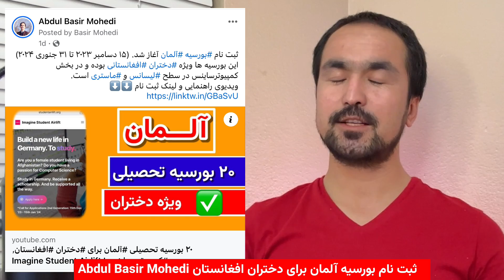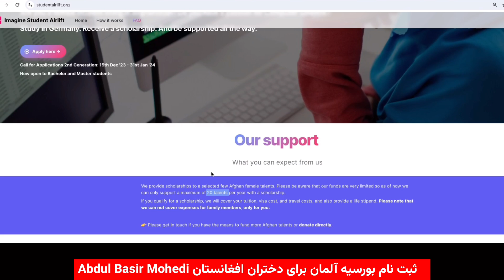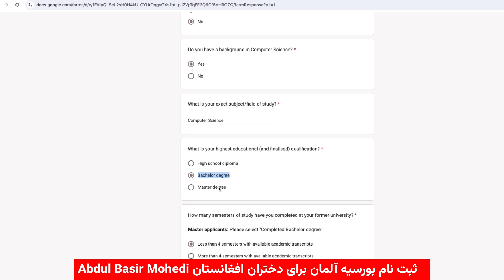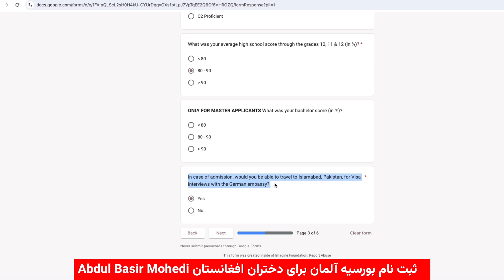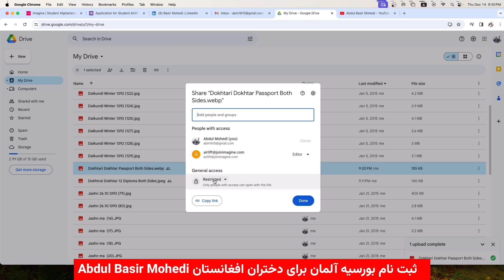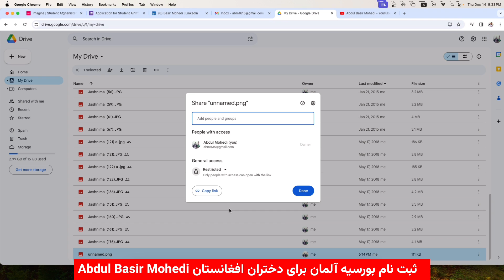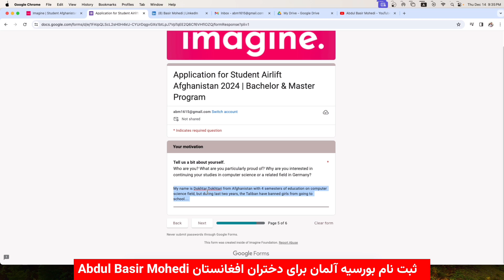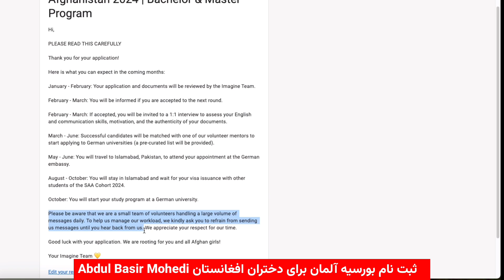ثبت نام بورسیه آلمان برای دختران |‌ لیسانس و ماستری Student Imagine Airlift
نهاد Student Imagine Airlift به تعداد ۲۰ بورسیه را برای دختران افغانستانی اعلان کرده است. این بورسیه ها در بخش کمپیوترساینس بوده و در سطح لیسانس و ماستری می باشد. زمان ثبت نام از ۱۵ دسامبر ۲۰۲۳ تا ۳۱ جنوری ۲۰۲۴ می باشد.

در این ویدیو تشریح شده که چگونه فورم آنلاین این بورسیه را خانه پری کنید.

آدرس و مشخصات این سازمان در برلین آلمان
Imagine Foundation e.V.
Humboldtstr. 25
14193 Berlin

Represented by: Dr. Johann Daniel Harnoss